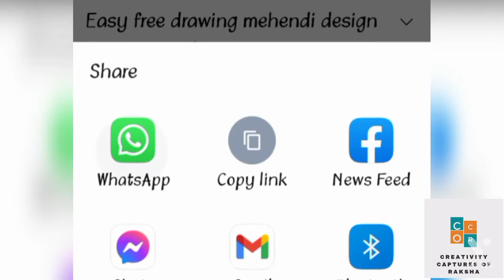HOW TO DRAW A EASY MOONLIGHT DRAWING BALLET GIRL BALLERINA 🩰🩰🩰🥰😀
ballet girl ballerina 🥰❤️